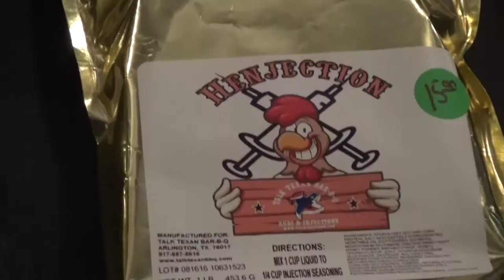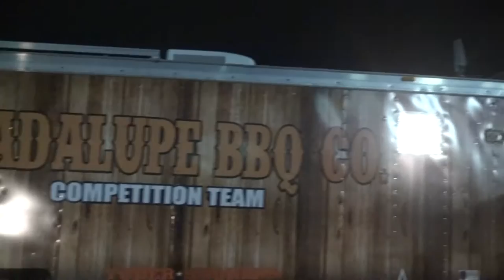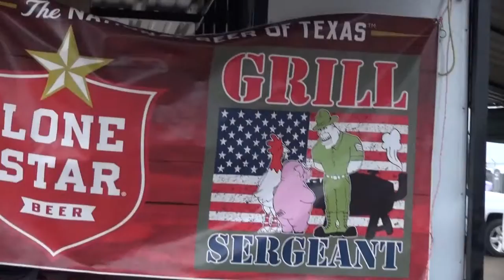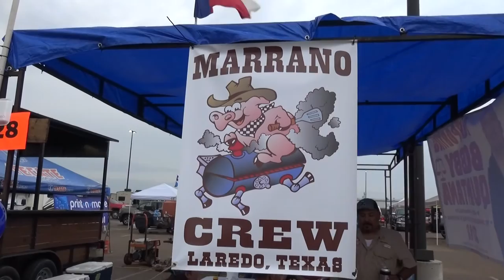Laredo "Big Bad BBQ Cook-off"